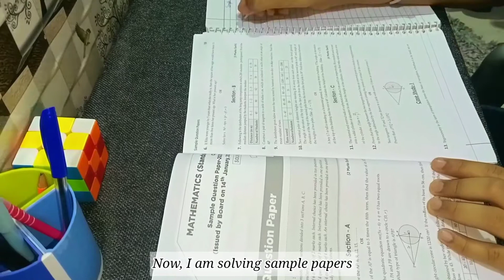Preparing for term 2 Boards ✨💫|| Closer To Study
🔸Buy oswaal term 2 books from
      Amazon

Note- I don't use any own music. Music used in this video are of respected owners

study vlog, a day in my life
as a 10th grader, class 10th cbse, term 2study vlog, a day in my life
as a 10th grader, class 10th cbse, term 2,preparing for term 2,study vlog, a day in my life
as a 10th grader, class 10th cbse, term 2